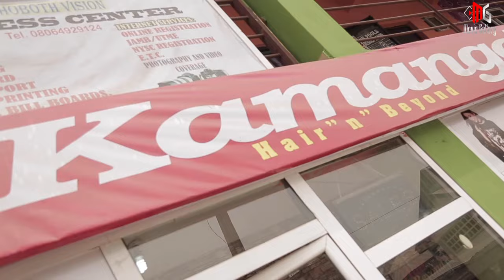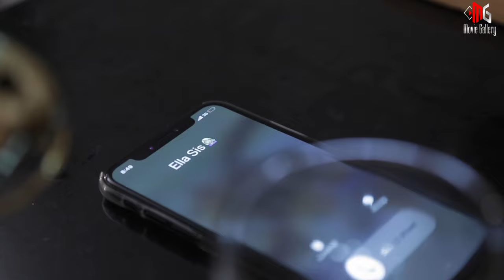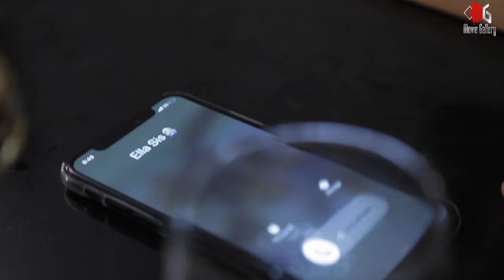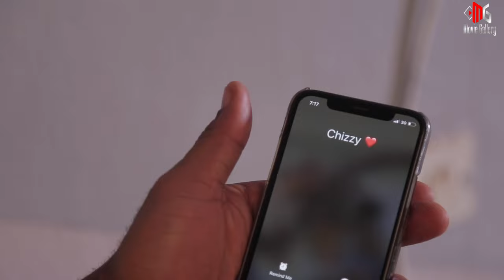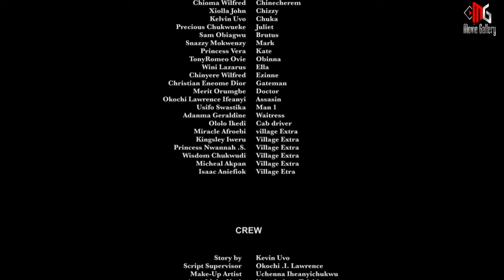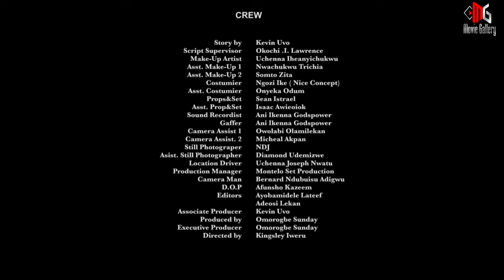How My Husband To Be Left Me For The Mad Woman He Hit With His Car(Full Movie) Uju Okoli & FlashBoy